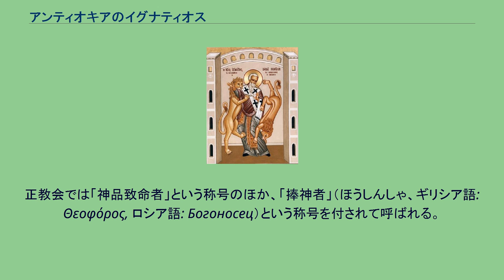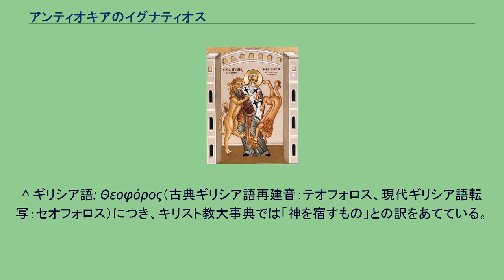アンティオキアのイグナティオス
アンティオキアのイグナティオス（35年頃 - 107年?）は、アンティオキアの第2代主教（司教）。
正教会、非カルケドン派、カトリック教会、聖公会、ルーテル教会などで聖人とされる。
使徒教父の一人。
正教会では「神品致命者」という称号のほか、「捧神者」（ほうしんしゃ、ギリシア語: Θεοφόρος, ロシア語: Богоносец）という称号を付されて呼ばれる。
イグナティウスと表記されることもある。
イグナティオスは若年の頃にキリスト教に帰依し、ローマ皇帝がネルヴァからトラヤヌスに変わった頃（98年）にはアンティオキア教会の第2代目の司教になった。
トラヤヌス治世下の迫害においてアンティオキアの長として逮捕され、ローマに護送されて、衆人環視のうちに野獣に噛み殺されるという刑に処せされた。
ローマで殉教する旅の途中、イグナティオスは、最も初期のキリスト教神学の例と見なされている一連の手紙を書き送った。
これは、教会論、サクラメント論、主教論を含んでいる。
「トラリヤ人への手紙」「マグネシヤ人への手紙」「フィラデルフィア人への手紙」「スミルナ人への手紙」など、彼の書簡の中には主教職に関して明確な言及があり、２世紀初頭には、主教職、司祭職、執事職を中心とする三聖職位制が確立していたことが読み取れる。
イグナティオスは、ローマのクレメンスとポリュカルポスとともに、使徒教父の筆頭であり、個人的に使徒を知っていた初期のキリスト教著述家の一人であると伝えられる。
聖イグナティオスの日は西方教会では10月17日に、東方教会では12月20日に祝われる。
カトリック教会では2月1日である。
^ 永眠年について、「107年」とするものと、「98年から117年の間」とするものがある。
在位年間も諸説ある。
^ 当時はまだ総主教制は形成されていない。
^ ギリシア語: Θεοφόρος（古典ギリシア語再建音：テオフォロス、現代ギリシア語転写：セオフォロス）につき、キリスト教大事典では「神を宿すもの」との訳をあてている。